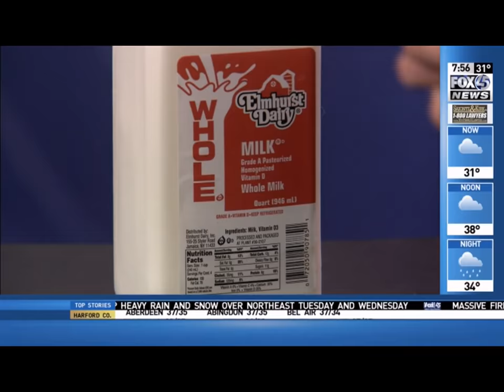Dietitian and Nutritional Scientist Christopher Speed on Not so Naughty Foods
Christopher Speed, MND, ADP is a dietitian and nutritional scientist who has worked in a variety of clinical and wellness settings with the aim of facilitating health through evidence-based nutritional science and sound behavior modification change with the ultimate goal of translating the complex science of nutrition into the familiar language of food. Speed is a much sought after presenter on a variety of health related issues by taking into account up-to-date nutritional science and chronic disease trends and has worked extensively with omega-3 fatty acids and vitamin K2 research-based projects. He uses his knowledge of key trends among the changing food, nutrition and supplement landscape to help produce informative and engaging information to the public. Speed earned his Master of Human Nutrition and Dietetics from the University of Sydney and continues his academic work as an associate editor of the European Journal of Cancer Prevention. Additionally Speed serves an adjunct lecturer at New York University, Nutrition School. Follow at: @BalancedOmegas